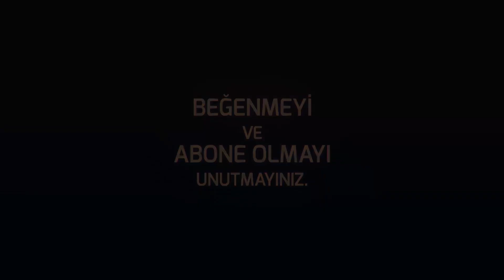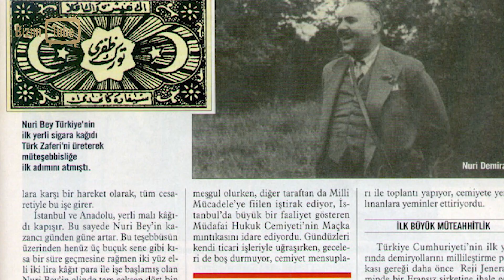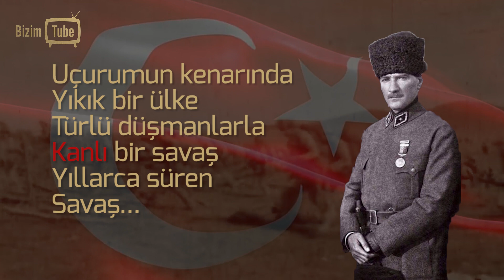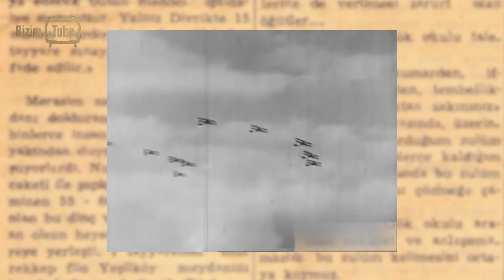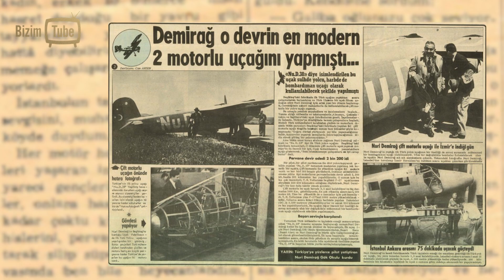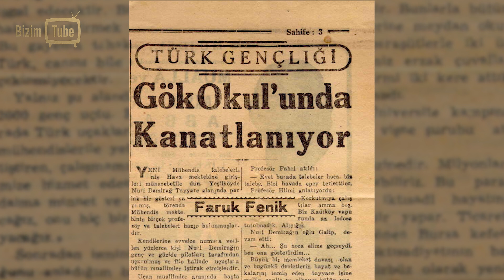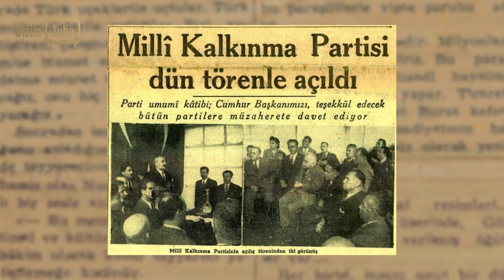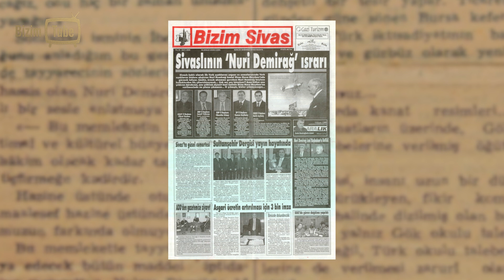Türkiye’de ilk uçak fabrikasını kuran adam '' NURİ DEMİRAĞ ''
Siz ne diyorsunuz ? Benden bu millet için bir şey istiyorsanız, en mükemmelini istemelisiniz. Madem ki bir millet tayyaresiz yapamaz, öyleyse bu yaşam vasıtasını başkalarının lütfundan bekleyemeyiz. Ben bu uçakların fabrikasını yapmaya talibim ! --- NURİ DEMİRAĞ ---
1886 yılında Sivas'ın Divriği ilçesinde doğan Nuri Demirağ, 17 yıl memurluk yaptıktan sonra '' Yabancıların tekelini kırmak ve milli mücadeleyi her alana taşımak '' vizyonuyla girişimcilik hayatına adım atar.
Musevi ve rumların elinde olan sigara işine giren Nuri Bey, ilk türk yerli sigara kağıdı üretimini gerçekleştirir ve adını '' Türk Zaferi '' koyar.
Samsun-Sivas demiryolunu yapmakta olan fransızlar, işi bitiremeyip yarım bırakırlar. Bunu fırsata çeviren Nuri Bey, 10 bin vatan evladına istihdam sağlayarak Samsun-Erzurum, Sivas-Erzurum, Afyon-Dinar hattını yaparak 1250 km demirağ örer.
Demiryolu işini bir yıl gibi kısa bir sürede bitiren Nuri Bey'e, 1934 yılında soyadı kanunuyla bizzat Atatürk tarafından '' Demirağ '' soyadı verilir.
'' Zenginlik bir imtiyaz değil, sorumluluktur '' Nuri Demirağ
'' Ne yapıyorsanız yapın, Dünya çapında yapın ''Nuri Demirağ
Nuri Bey 1931'de, Boğaz'a 11 milyon liraya, 3.5 yılda köprü yapmak ister. Proje Gazi Mustafa Kemal'e sunulur ve Atatürk çok beğenir. Fakat dönemin hükümeti reddeder.
1933 yılında Nuri Bey, memleketi Divriği'ye Keban Barajı projesini dile getirir. Fakat dönemin hükümeti gene reddeder.
1936 yılında 1.5 milyon sermaye ile ilk uçak fabrikası Beşiktaş'ta kuruldu. Yeşilköy'de günümüz eski adıyla '' Atatürk Havaalanı '' kuruldu.
Batı hayranlığına karşı olan, Avrupalıların Amerikalıların ne yapabiliyorlarsa bizimde yapabileceğimize inanan Nuri Demirağ 1936 yılında ilk tek motorlu uçağı üretti ve adını Nu.D 36 koydu. Hemen ardından 1938'de çift motorlu 6 kişilik yolcu uçağı yapıldı ve adı Nu.D 38 oldu. Aynı zamanda Nuri Demirağ Gök Okulu açıldı.
Türk Hava Kurumu 65 Planör ve Nu.D 36 eğitim uçağından 24 adet sipariş verdi. Bir yıl gibi kısa bir sürede 65 planör teslim edildi. Fakat THK birden uçak siparişlerini iptal etti.
TBMM ise çıkarttığı bir kanunla İspanya, İran ve Irak'ın vermiş olduğu uçak siparişlerini iptal ettirdi.
Durdurulmak istenen Nuri Demirağ'ın fabrikası 1944 yılında kapanır.
Siyasetin kendisine engel olduğunu düşünen Nuri Bey, siyasete atılır. Türkiye'yi ilk çok partili hayata sokarak Milli Kalkınma Partisini kurar. Seçimlerde başarılı olamaz.
Basının onu engellediğini düşünür ve matba kurar. Bununla beraber radyo istasyonu kurmak ister fakat izin verilmez.
13 kasım 1957 yaşında hayata gözlerini yuman Nuri Demirağ'dan bizlere :
'' Baskı ve zulümlerin yıldırmadığı, milletine ve devletine küsmeyen, yapılan engellemelere rağmen pes etmeyen, yolundan dönmeyen, mücadeleci ve azim dolu bir Başarı Hikayesi miras '' kaldı...
Kalbi, vatanı ve milleti için çarpan Nuri Demirağ gibi çarpan tüm vatan severlerimizin ruhu şad olsun...
BizimTube kanalından herkese selamlar,
BizimTube'de amacımız  "Biz Kimiz" sorusuna tarihimizden, kültürümüzden, dinimizden, yaşam şeklimizden ve düşüncelerimizden cevap bulmaktır. Bu soruyu sadece geçmişte değil gelecekte de aramaktayız.